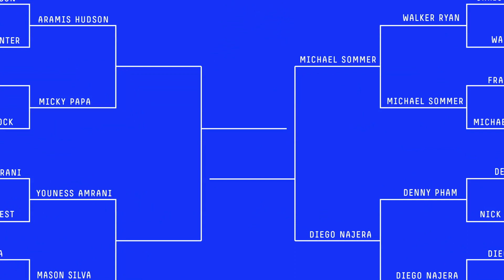BATB9 | Micky Papa Vs Aramis Hudson - Round 3